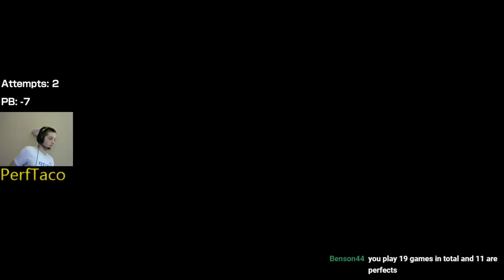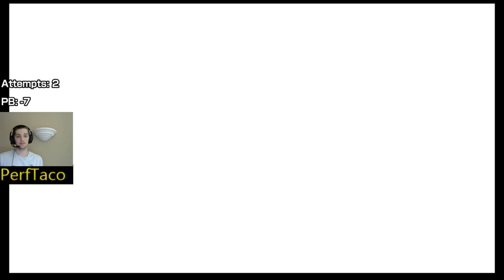I AM THE KING OF CLUBS [Wii Sports Resort Golf New PB]